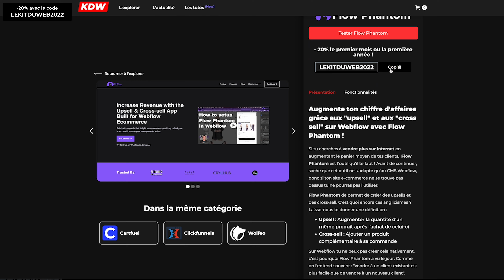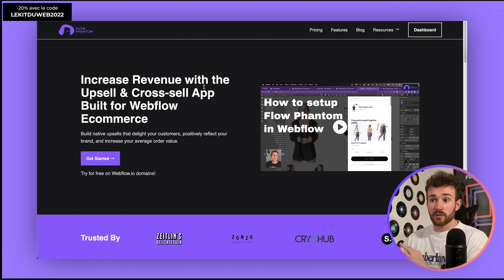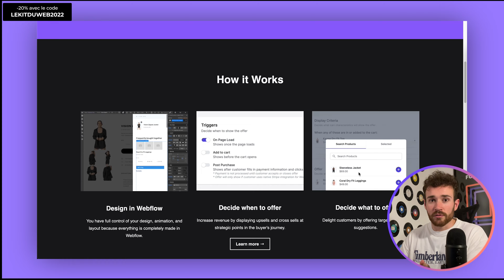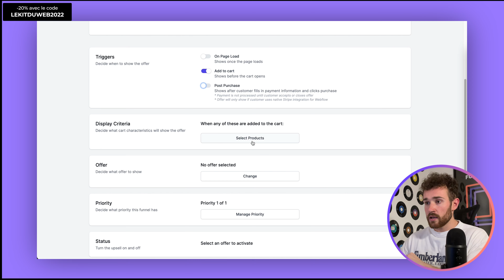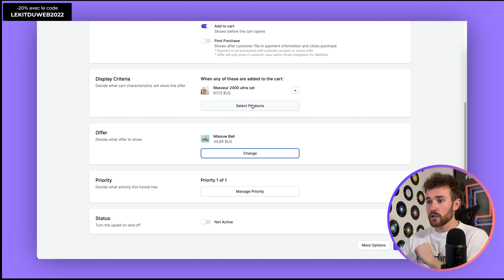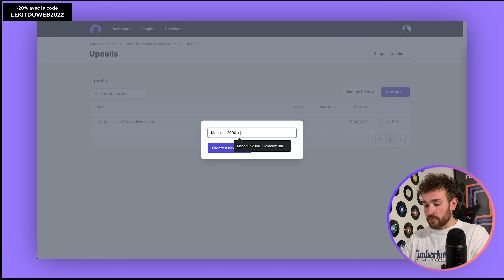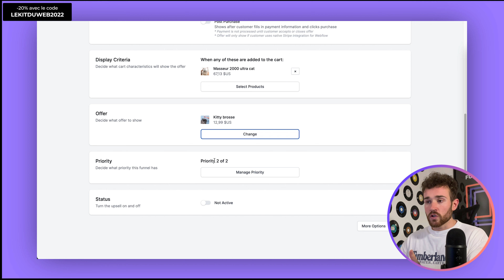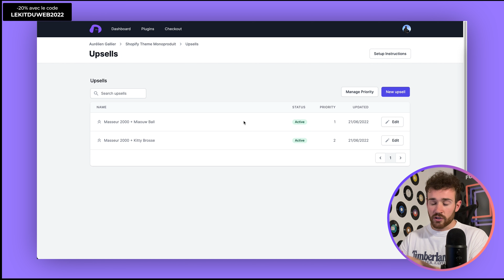Créer des upsell/ cross sell sur Webflow (tuto complet Flow phantom)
Helllllo ! 👋🏻

FlowPhantom permet de proposer en quelques clics la possibilité de faire des upsell/cross sell simplement sur Webflow.

Les ventes complémentaires représentent une véritable opportunité de faire augmenter le panier moyen de son e-commerce et par conséquent son chiffre d’affaires simplement.

Si tu veux tester l’outil, on te propose de bénéficier d’une réduction exclusive de -20% sur le plan annuel avec le code : LEKITDUWEB20.

Sinon, tu peux retrouver notre formation Webflow 100% française !👩🏼‍💻🥳

Il s’agit d’une formation pas à pas qui s’adapte à ton niveau dans laquelle on aborde Figma, Webflow notamment plus en détail.

Allez tchuss ✌🏻  !

Tu débutes sur Webflow ? Découvre notre formation gratuite Webflow Initiation

Découvre la crème de la crème 🍦 des sites Webflow (ℹ️ partenariat)
**NOS RÉSEAUX**

Retrouve- nous sur Instagram on y partage en avant-première nos derniers templates et nos tips.

Retrouve-nous sur notre Discord maintenant on analyse ensemble ta ou tes landing pages gratuitement, viens vite !

**NOS OUTILS DANS CETTE VIDÉO**